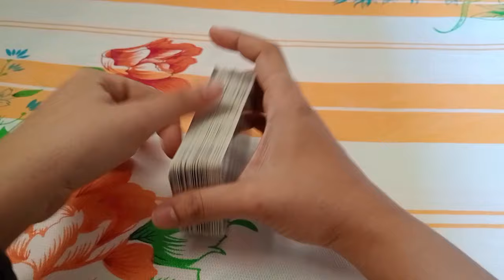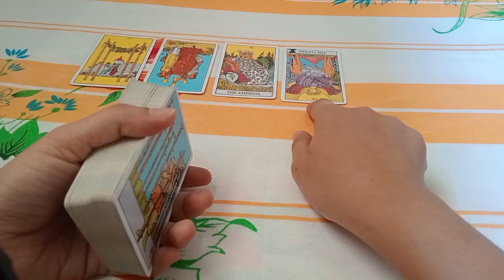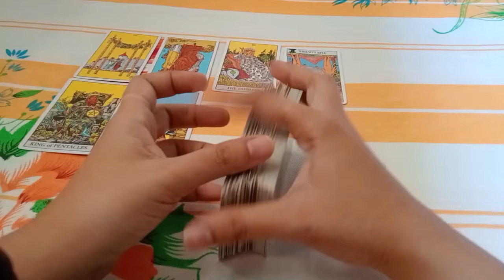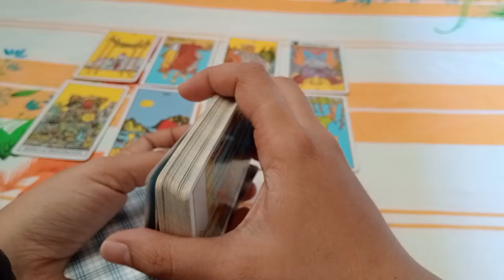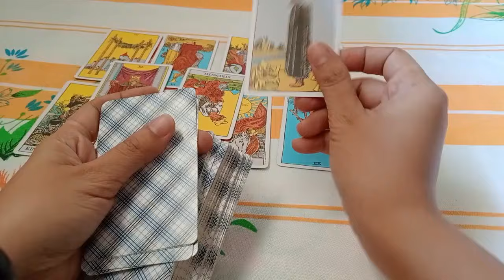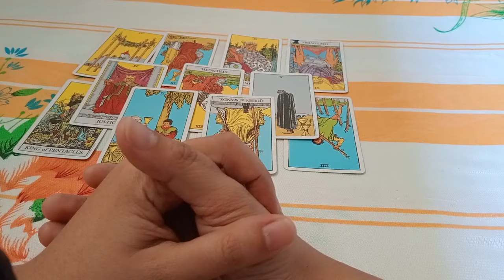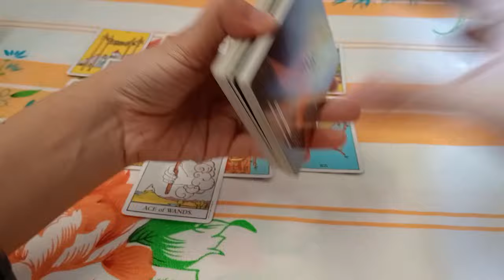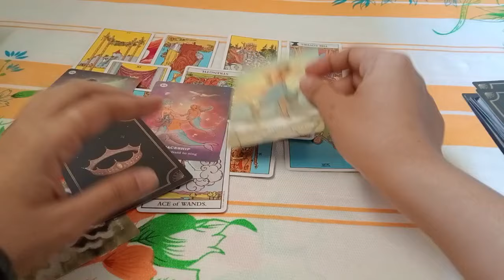📿MALAKI ANG PAGHANGA😲🫢🥰NG PERSON MO SAU GUSTO NYA MAGKITA KAUNG MULI PAYAG KABA D2🤔📿